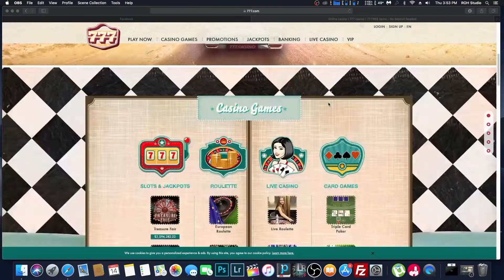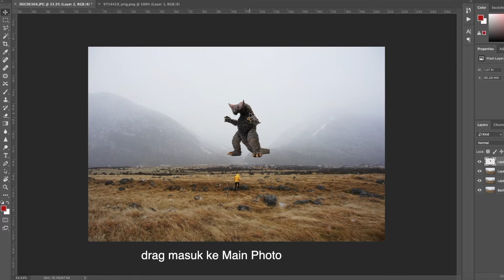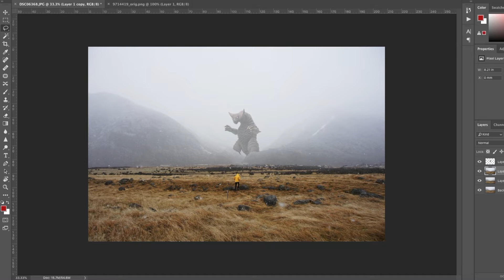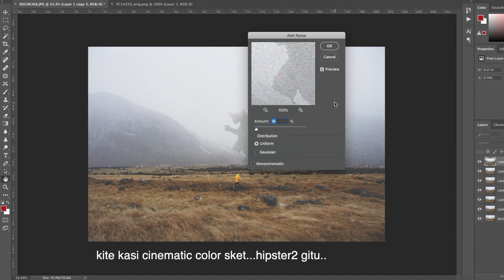Basic Adobe Photoshop Editing.Fun Trick yet so funny.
Hi guys...i'm Apiq Sulaiman..
Time lapse operator based in Kuala Lumpur Malaysia.
This is my 1st attempt to create Youtube content.
Song : ENOUGH by Rootstalk.